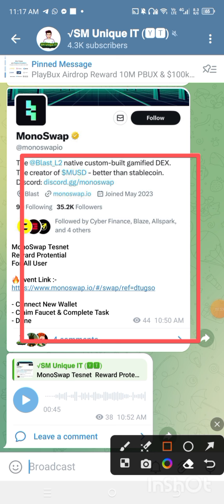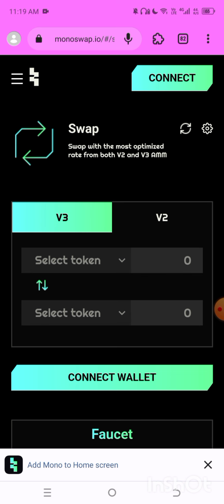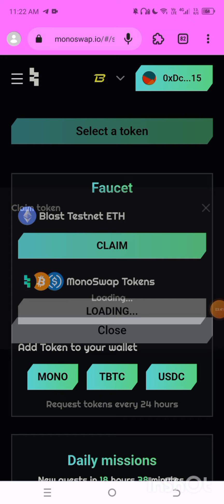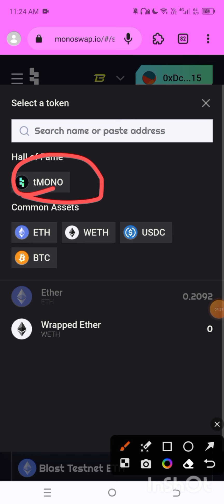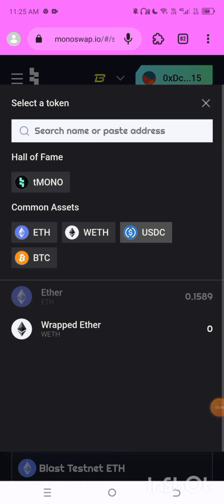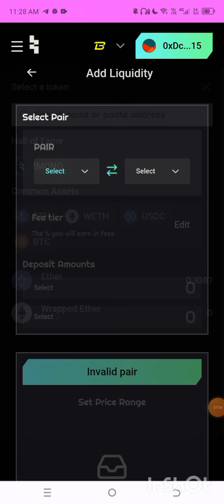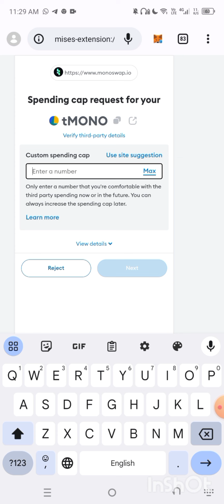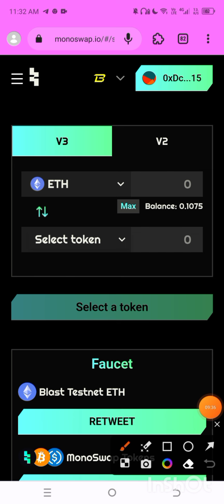$100 - $200 Profit 🔥 Monoswap Testnet Airdrop | Blast Network Supported Airdrop 2024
Monoswap Airdrop Claim | New Airdrop 2024 | Binance Supported Offer 2024

Must Be Join This☝️